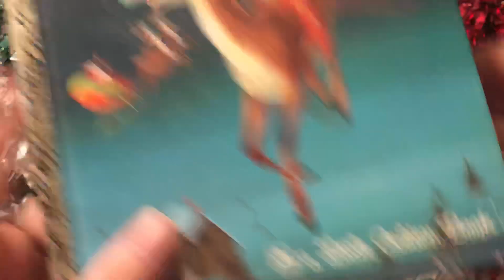Rudolph the Red Nosed Reindeer (Little Golden Book)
80s BOOK of the Day:  Rudolph the Red Nosed Reindeer